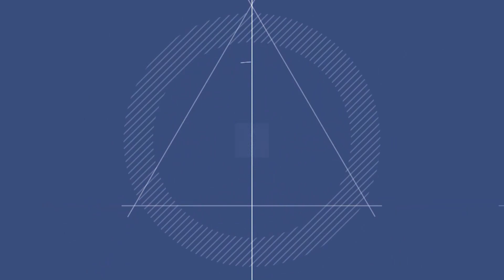진해성 과 김강의 트롯아이돌 시절 《 두스타 - 반갑다친구야 》 1일1진해성 / 운동선수 출신 트로트 듀오 / 2Star / MBC가요베스트 491회 충주1부 / 10번반복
가수 : 두스타 ( 트로트 듀오 / 진해성 & 김강 / 실제 11살 차이 )
- 진해성 유도선수 출신 / 김강 씨름선수 출신
곡명 : 반갑다 친구야
- 음악중심 등에도 출연했던 노래
- 10번 반복 / 연속듣기
프로그램 : MBC가요베스트 491회 충주 1부 2016년 7월 24일
두스타 반갑다친구야 가사
반갑다 내 친구야
손 한번 잡아보자
친구야 내 친구야
우리 한번 안아보자
세월 많이 흘렀구나
낯설은 너의 얼굴
하지만 난 너무 행복해
친구야 때때때때 때로는
때때때때 술 한 잔
때때때때 하면서
바람이 때때때때 불어도
때때때때
괜찮아 우리
서로 함께 있다면~

반갑다 내 친구야
손 한번 잡아보자
친구야 내 친구야
얼굴 한번 비벼보자
주름진 너의 얼굴
때때때때 술 한 잔
때때때때 하면서
때때때때 괜찮아 우리
서로 함께 있다면
때때때때 술 한 잔
때때때때 하면서
눈비가 때때때때 내려도
서로 함께 있다면
우리 서로 같이 살 수 있다면
내 친구야 내 친구야
MBC가요베스트 491회 충주 1부
진행 : 김승현 조정민
출연가수 : 홍진영, 박일준, 두스타, 류기진, 홍실, 김용임, 박주희, 박구윤, 현숙